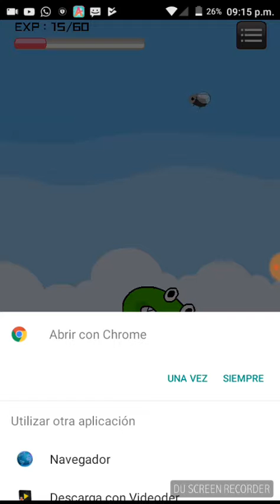El juego que nadie quiciera descargar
El juego es gratis y se llama venus Flytrap